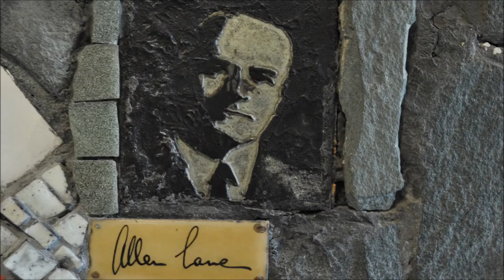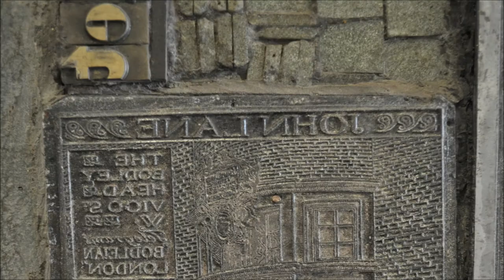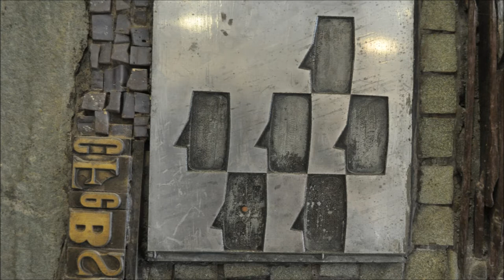UngerSchulze Mosaic Studio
The Penguin Books Mosaic Mural, 1965